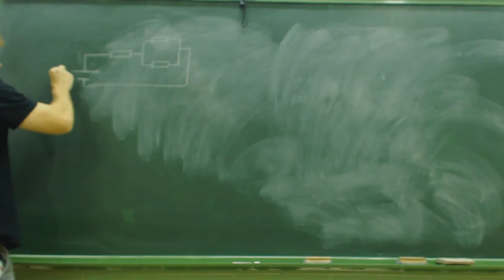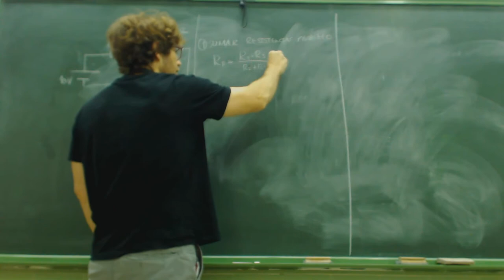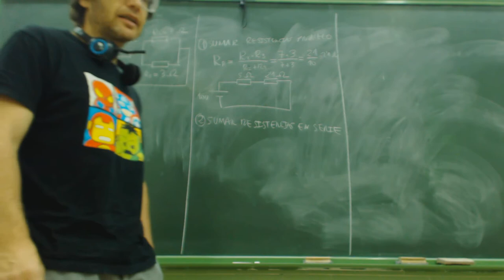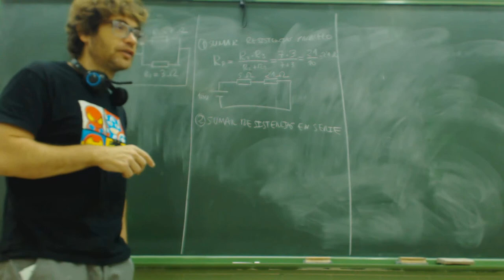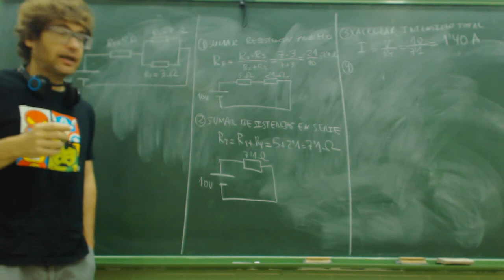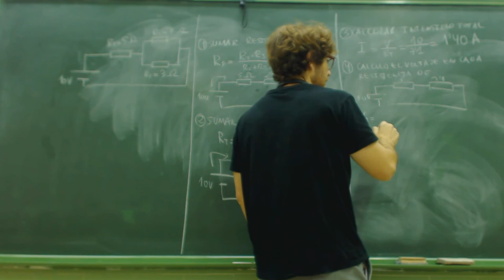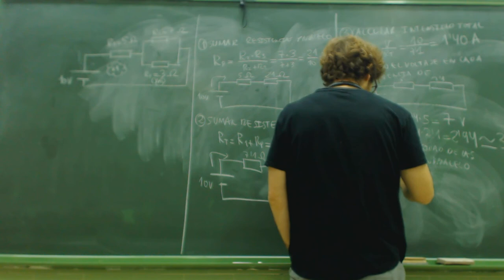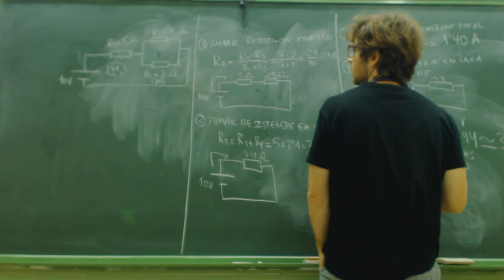Circuito mixto Equipos eléctricos y electrónicos FPB